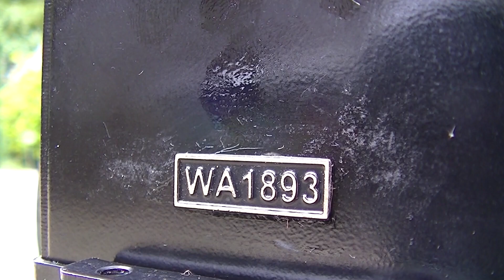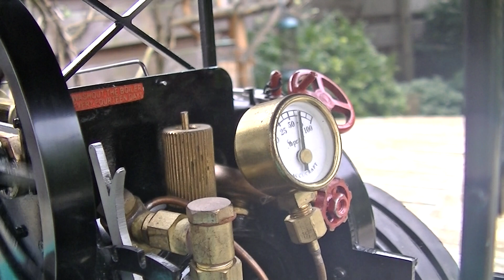Steam fun with this charming little Allchin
Just for fun I fired up this 3/4 inch model of an Allchin. Because it is gas fired it is very controllable and big fun to watch. I still need to built the steam crane on the front which I shall do one of these day`s.